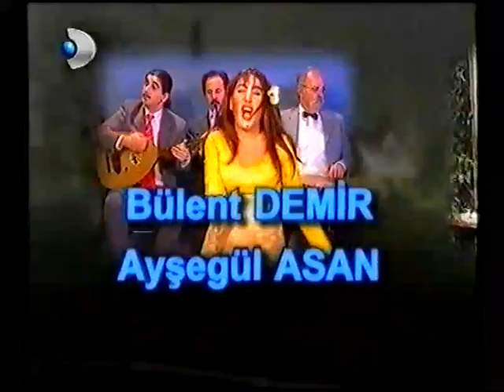Senede Bir Gül (Olacak O Kadar Ekibinden) - Kanal D - 31 Aralık 2004